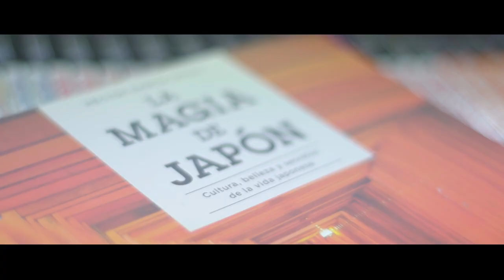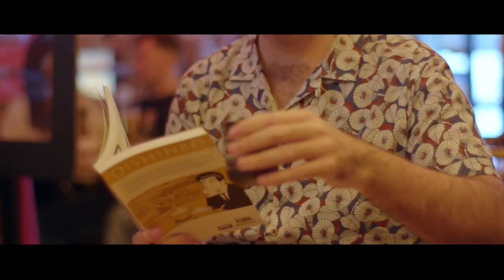Master en Estudios de Asia Pacífico - UPF